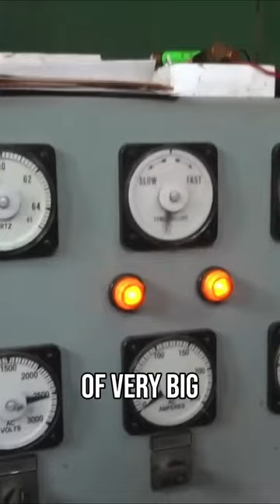Chris Boden STARTS UP a Power Plant!?! ⚡️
Dive into the electrifying world of power plants with Chris Boden in this viral YouTube Shorts hit. Watch in awe as Chris not only kickstarts the power plant but also breaks down the sophisticated physics and electronics behind its operation. His passion for science shines through as he makes the complex world of energy production accessible to everyone. This educational gem not only entertains but also enlightens viewers on the marvels of engineering and the pivotal role of power plants in our lives. With each turbine's spin and generator's hum, you'll feel the power of innovation. Join this thrilling journey under science, and prepare to be inspired by the magic of science and technology packed into an engaging short film.